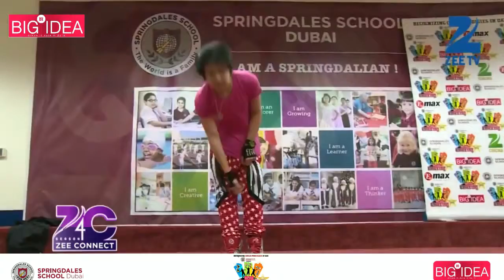Springdales School Dubai with ZEE TV presents 2nd Big Idea Amazing Stars 2015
Big Idea Amazing Stars 2015 Awards aims to bring out, motivate and felicitate Child Prodigies in UAE who have outstanding achievements & potential in their respective field from classes KG to Grade 13. School children in seven categories Fashion, Sports, Dancing, Singing,  Music, Arts, Academics & Others will be participating